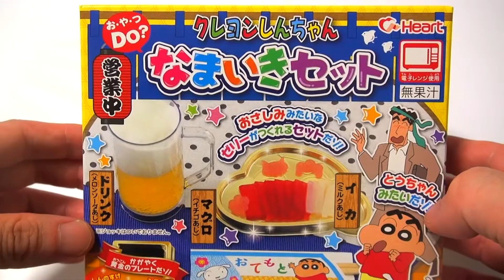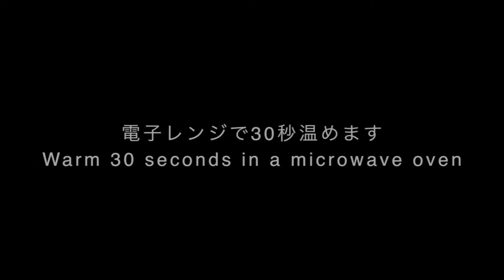クレヨンしんちゃん なまいきセット Crayon Shinchan Cheeky Set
クレヨンしんちゃん なまいきセット　お・や・つDO?  ハート
クレヨンしんちゃんのなまいきビールにおさしみがついているよ★

Crayon Shinchan Cheeky Set Heart
Diy Candy

・トーマス カプセルプラレール ミラクルへんげスペシャル！編 ガチャガチャ Thomas Capsule Plarail Miracle Henge Special Hen Capsule Toy